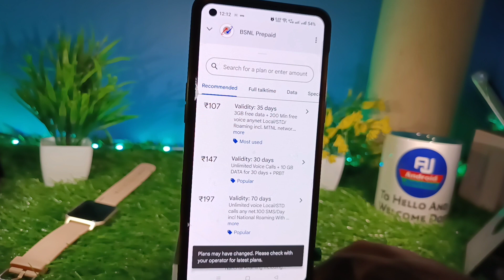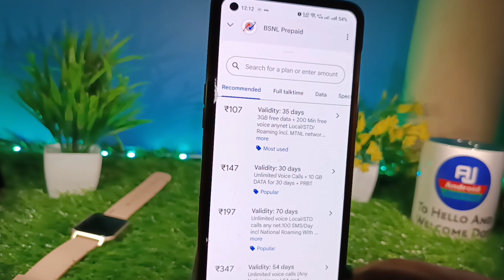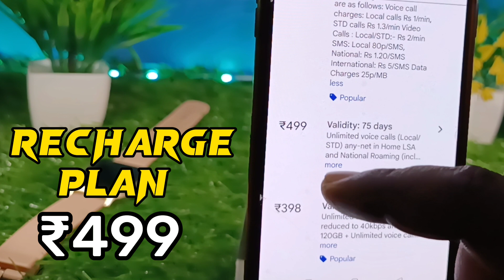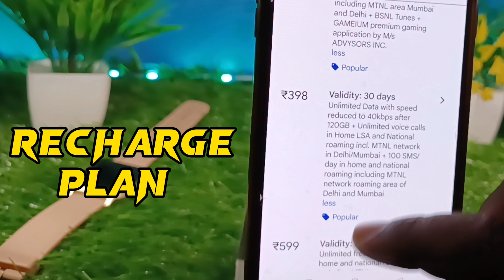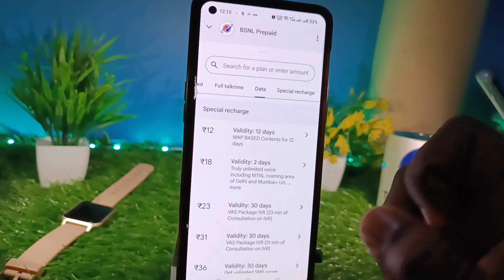BSNL Validity Recharge Plans 2023 | BSNL Validity Kaise Badhaye | BSNL Validity Plan, BSNL Plan 2023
BSNL Validity Recharge Plans 2023 | BSNL calling Plan | BSNL Validity Kaise Badhaye | BSNL Plan 2024
 2023 | BSNL Validity Kaise Badhaye | BSNL Validity Plan, BSNL Plan 2023

bsnl

bsnl ka recharge

bsnl recharge plan malayalam

bsnl unlimited data plan

bsnl validity recharge kaise check kare

153 bsnl plan details

397 bsnl plan

BSNL 4G Recharge Plans & Offers List 2023 | BSNL Validity Recharge | BSNL new Recharge Plan 2024 | BSNL Plans
BSNL Calling Plan 2024 | BSNL Validity Recharge Plans 2023 | BSNL Validity Kaise Badhaye | BSNL Plan